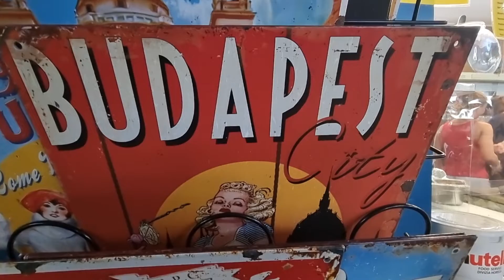Budapest,Hungary Walk Around 2022